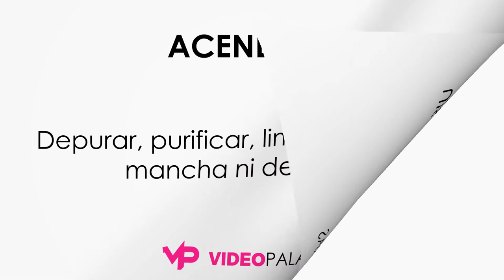Qué significa ACENDRAR - Significado de ACENDRAR - Video Palabras - Diccionario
Qué significa ACENDRAR - Significado de ACENDRAR - Video Palabras

1. Depurar, purificar en la cendra los metales preciosos por la acción del fuego.

2. Depurar, purificar, limpiar, dejar sin mancha ni defecto.